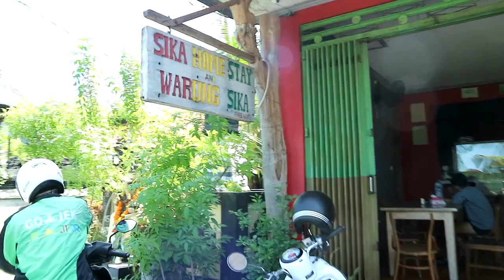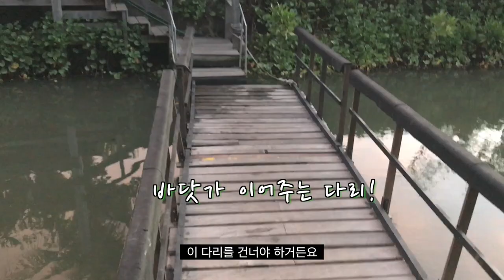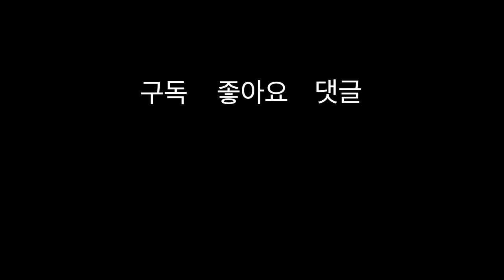[여자 혼자 해외여행] 5.발리여행 브이로그 | 혼자 먹고 마시고 노을보기! 발리에서의 일상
호텔근처여서 가본 nude카페
분위기도 좋고 음식도 맛있고 3일연속 갔네요😄
짱구 계시거나 지나치실일이 있다면 한번쯤 들러보세요
소중한시간 쓴거 후회안하실거에용

이날 노을이 너~~무 예뻤어서 아직까지 생각이나네요
아름다웠던 노을

영상봐주셔서 감사하고 구독!도 눌러주세요 ㅎㅎ😍